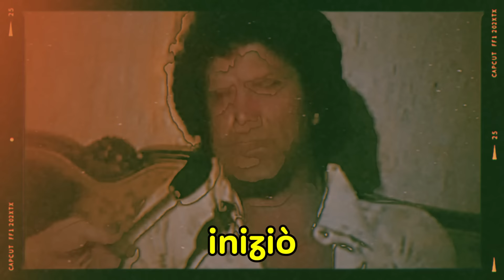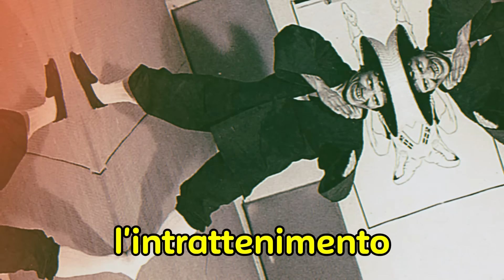Questa è stata la tragica vita e la triste fine dell'attore Franco Franchi! Te lo ricordi?